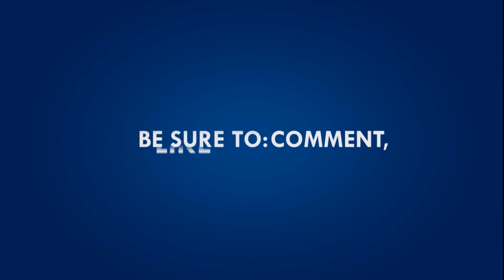PLAYDOH!!! SLIME PELANGI - ASTA TOYS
Menurut kalian slime yang mana yang paling kalian sukaa??/ bisa komen dibawah yaa^^

Ingin mainan ini?

LINE : @astaandkidz

Backsound by : Soaring - Ghostrifter Official [Free Copyright-safe Music]
(11/09/20)